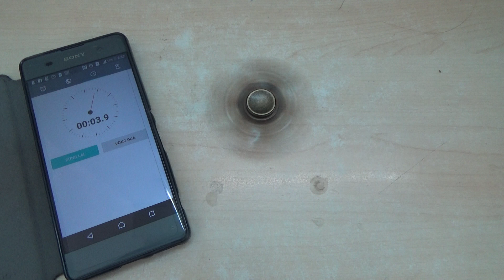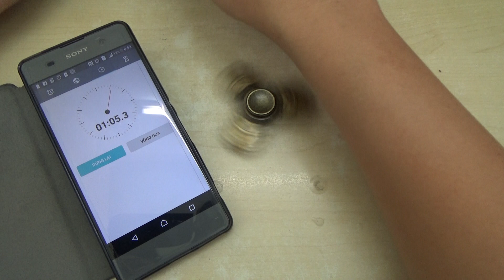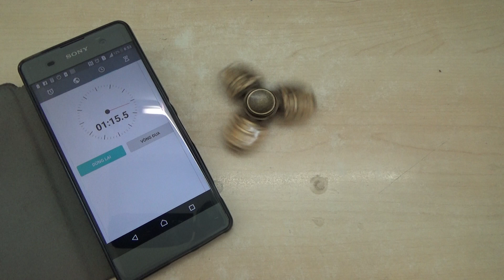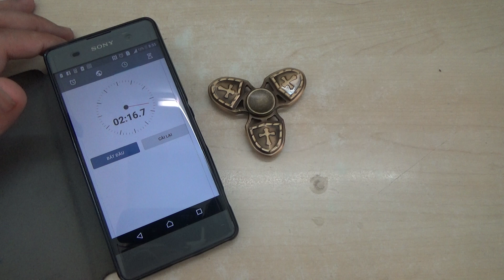Spinner cánh đồng 3 cánh hình khiên (ĐẸP, BỀN) - 2TEKVN.NET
Con quay 3 cánh đồng hình khiên quay tốt siêu đẹp